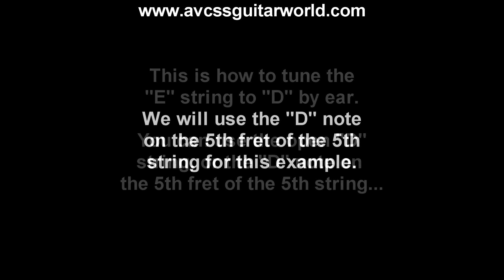Guitar Lessons, How to Tune your guitar to Drop D tuning by Ear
This beginner guitar Drop D Chord lesson will demonstrate How to tune your guitar to Drop D tuning by Ear. It's easy to get used to after a little practice. Check it out Now!  and check out our database of over 500 video clips, and over 200 Handouts for beginner Guitar and Bass players.